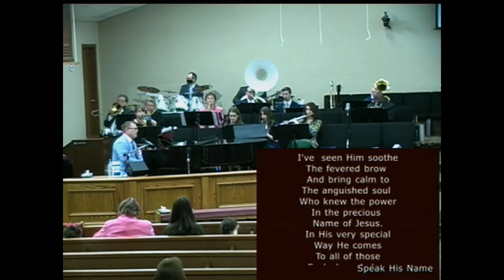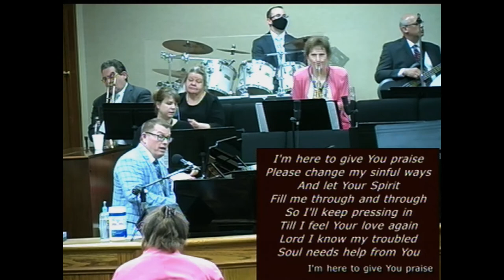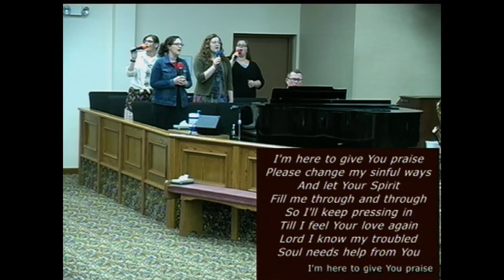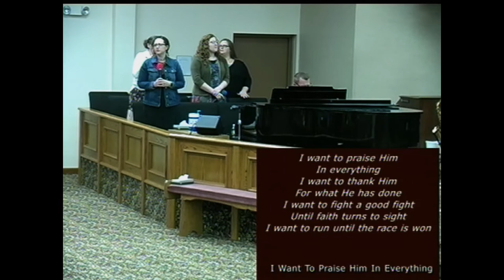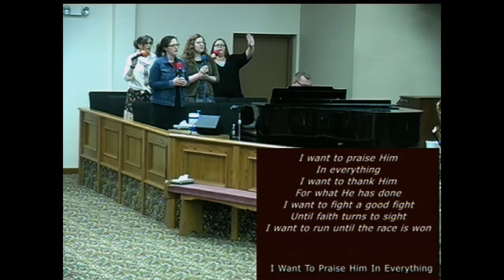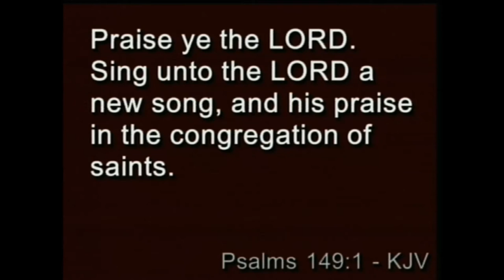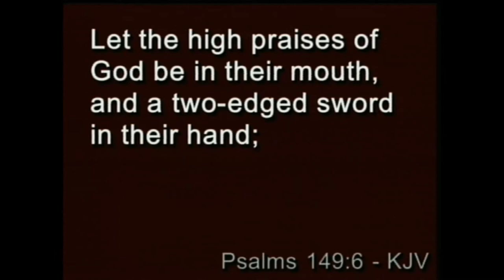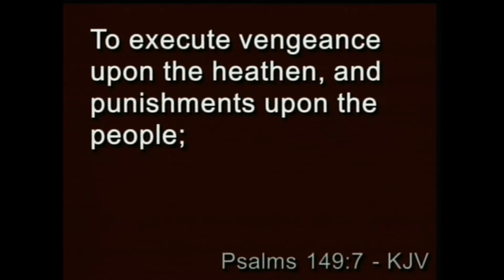Sunday Morning Service 08/02/20